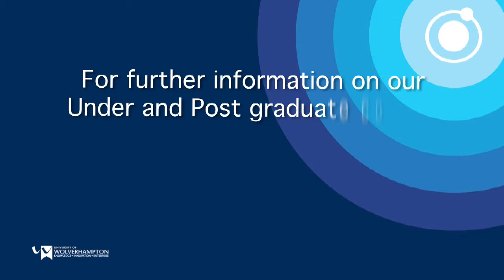Dr. Ruth Shiner, Head of Biomedical Sciences and Physiology, talks about our courses.